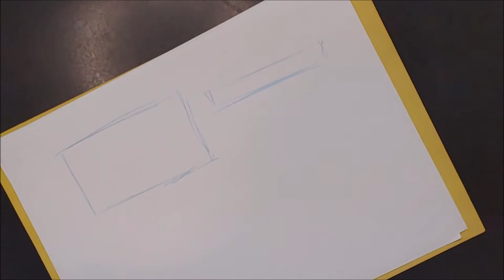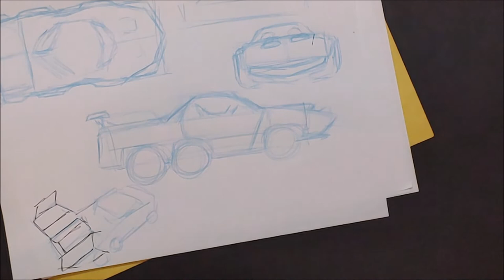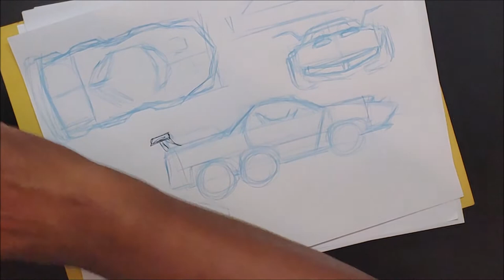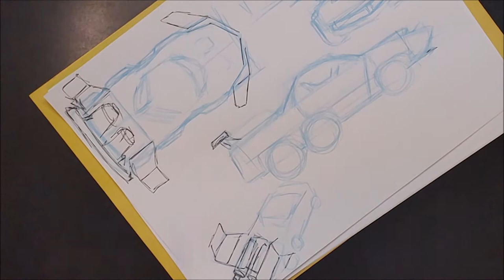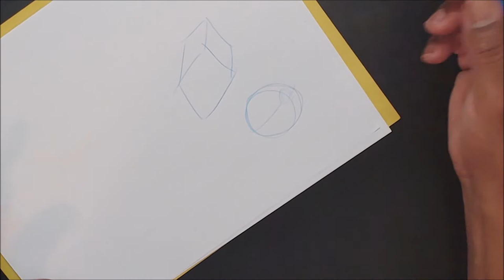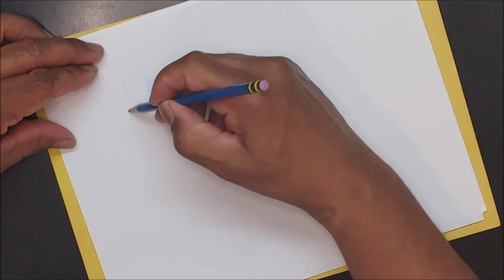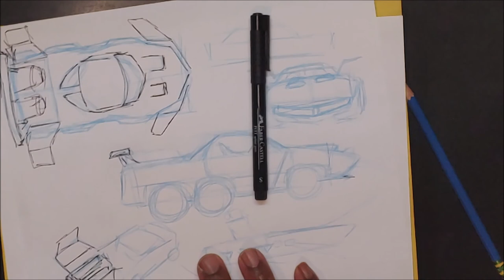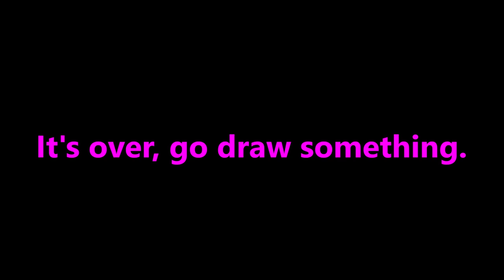Creating Vehicles from your Imagination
This video is about creating vehicles from pure imagination, the one you see in your head and want to put on paper, this video will help you to make that thought into reality, by following 3 simple steps.

Drawing books.